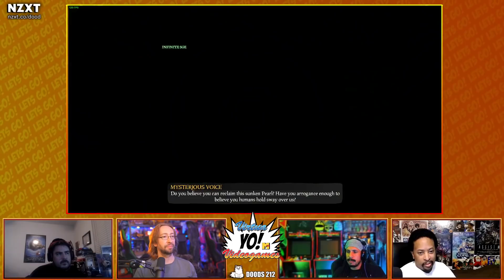Sea of Thieves: A Pirates Life! The Sunken Pearl Part 2! Puzzle Gods - YoVideogames